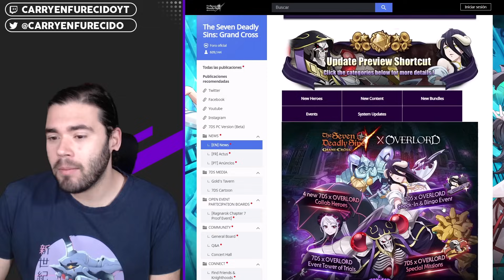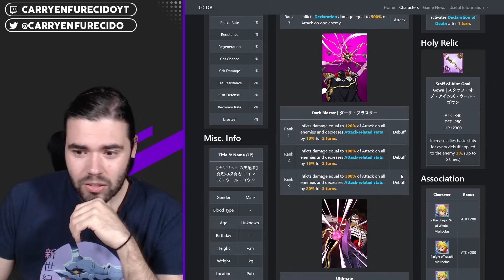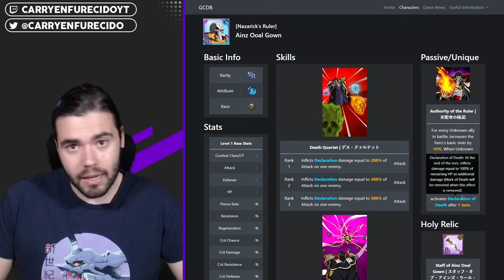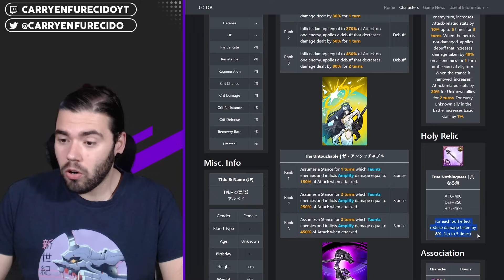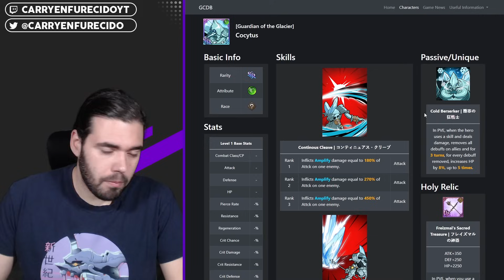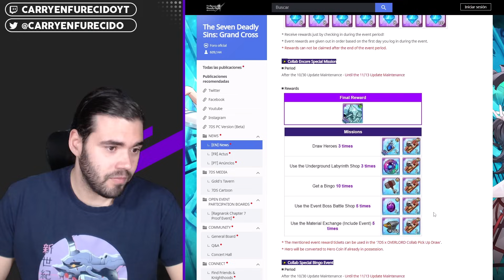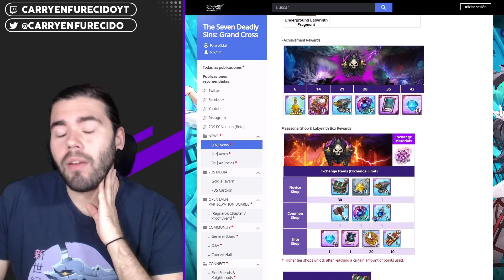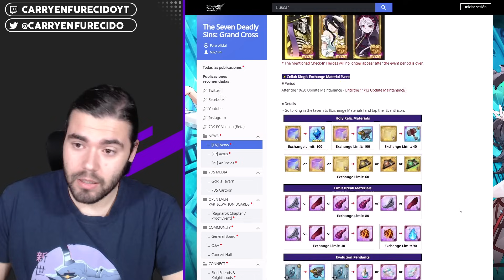¡LLEGA 7DSxOVERLORD! Nuevos PERSONAJES, 30 TICKETS, +150💎 y COCYTUS GRATIS y más | 7DS: Grand Cross